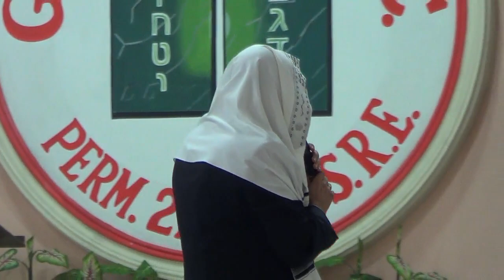Parashat Pinjas por el Roeh Dr. Javier Palacios Celorio - Kehila Gozo y Paz